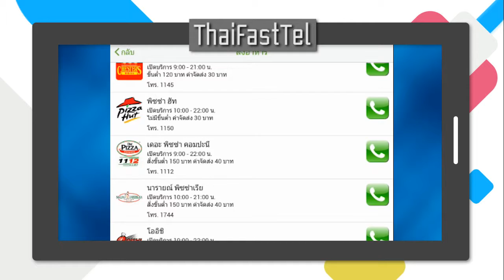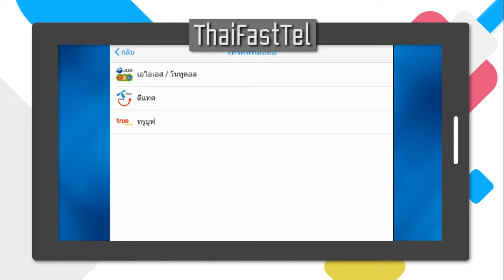Appstyle Variety: Ep.91 แนะนำแอพ "ThaiFastTel"